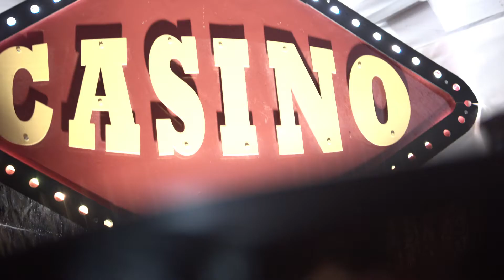W Starym Kinie - teledysk - Karczew 26.09.2020 r.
Projekt współczesnaniepodległa dofinansowano ze środków Programu Wieloletniego NIEPODLEGŁA na lata 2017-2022 w ramach Programu Dotacyjnego „Niepodległa”.